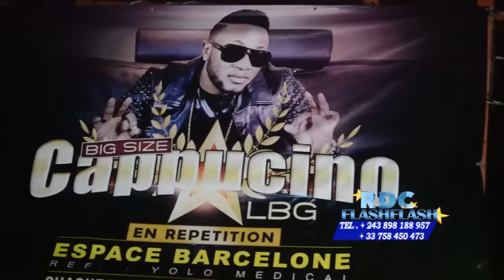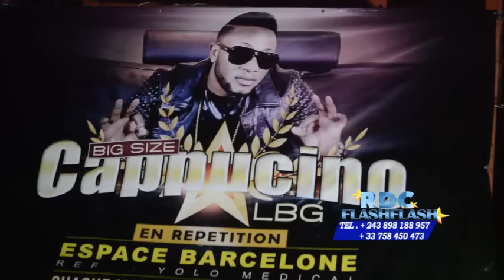CAPPUCCINO LBG EN EXCLISIVITER 2EME REP ET VISITE DE MIGNON ABRAM MARCELINA TAKA BAYEMBI WERRASON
POUR SUIVRE NOS EMISSIONS, CONNECTEZ-VOUS SUR
LBG CAPPUCCINO 2 EME REP SANS POLEMIQUE BANA OYO BAYEMBI KOLEKA BANGO LOL